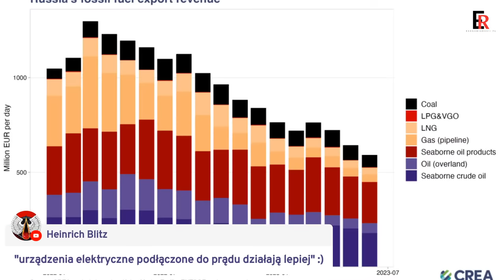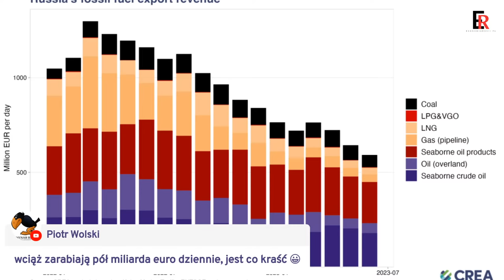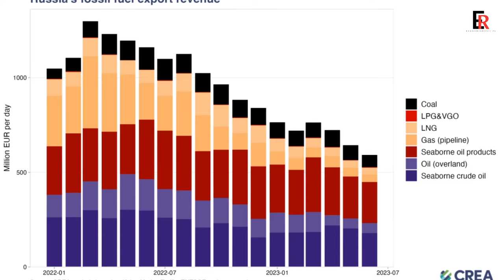#70 Czy czeka nas rosyjski atak na pułap cenowy ropy ?- Paweł Jeżowski na żywo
Czy czeka nas rosyjski atak na pułap cenowy ropy ?
Czy wyższe ceny rosyjskiej ropy przełożą się to na poprawę dochodów rosyjskiego budżetu ?.
Co nas może czekać w najbliższym czasie ?
O tym sobie opowiemy  w materiał będący analizą sytuacji na rosyjskiej ropie.
Spojrzymy sobie na dane za czerwiec. Będziemy tutaj posługiwać się informacjami pochodzącymi  z artykułu z ekonomiaRosji.pl oraz
raportów CREA, MAE (EAI), Argus, Kpler.

Jeśli chcesz aby tego programy powstawały zapraszam do wsparcia naszych aniołów i patronów.
Sporo informacji publikowanych nie znajdziecie w żadnej polskiej gazecie czy popularnych mediach.
Razem  staramy wyprzedzać czas i często analizujemy obecne wydarzenia pragnąc przybliżyć najbardziej prawdopodobne scenariusze.